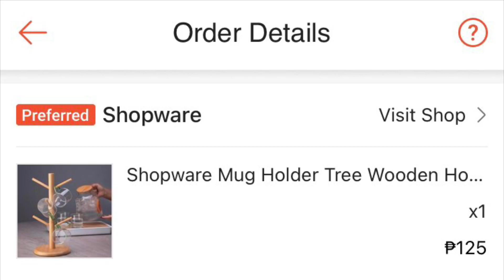wooden mug holder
shopee purchase